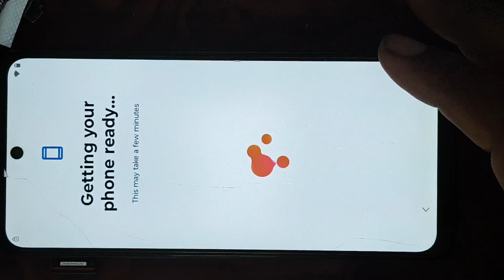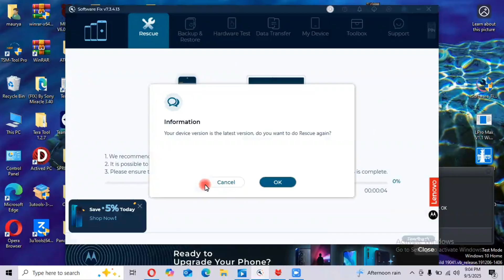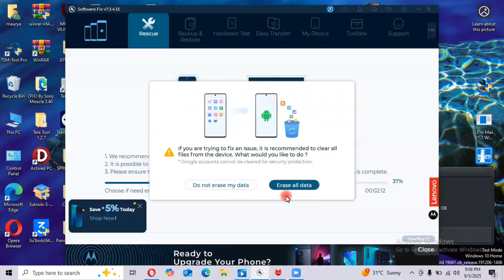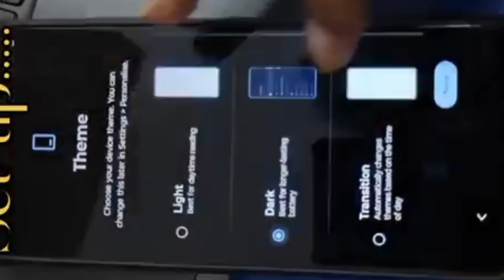MOTO G34 5G FRP || ANDROID 15 || MOTO FRP BYPASS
this Video is not made for doing any illegal activities, All Contents provided by this channel is only and only for Educational purpose, Please do not miss-use of any content from this video. Copyright Disclaimer under section 107 of the Copyright Act of 1976, allowance is made for “fair use” for purposes such as criticism, comment, news reporting, teaching, scholarship, Programing Language, Mobile Software Solution, education, and research.